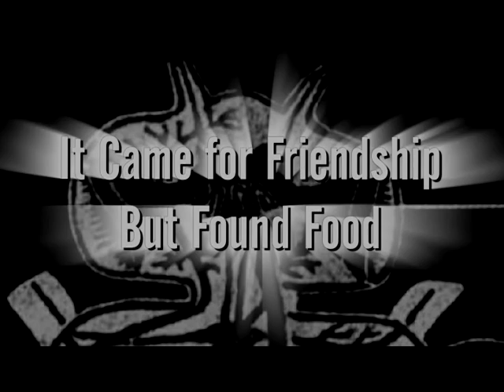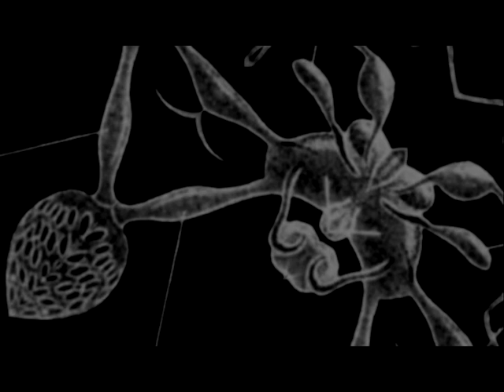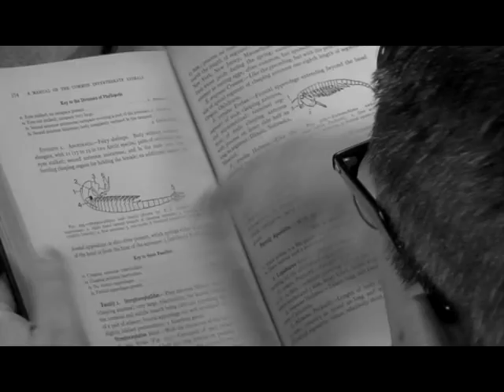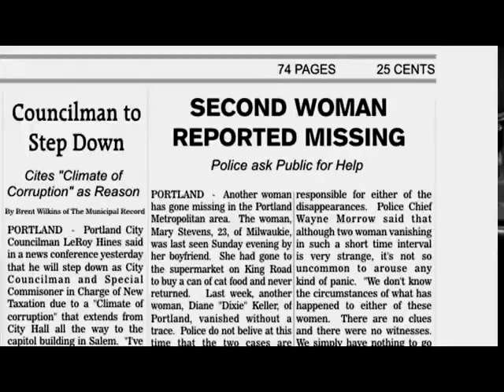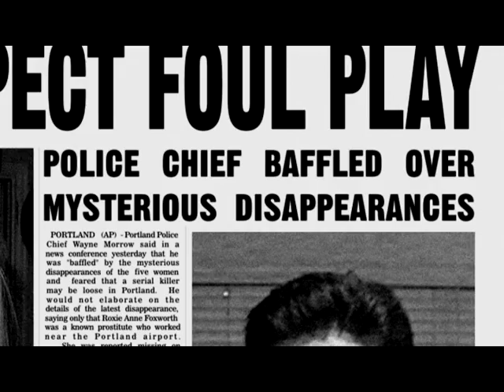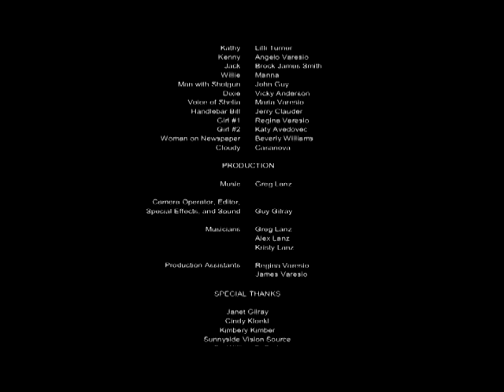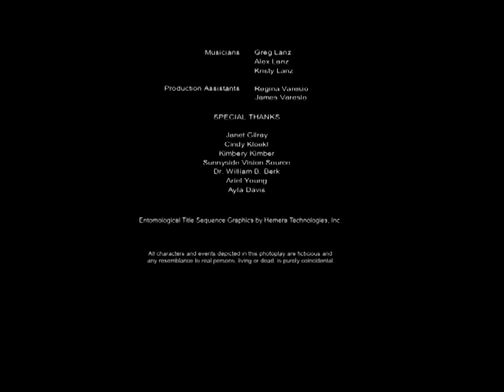It Came For Friendship, But Found Food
2010 science fiction / horror feature film. Plot: Unemployed writer, Paul Mantel, has been chosen by Sheila, an agent of "the hive" to provide food to a hungry colony of space aliens hiding in a remote Oregon forest -- aliens that have an appetite for human flesh! This film made its premier at the 2010 Big Bear Horror Film Festival in Big Bear California.